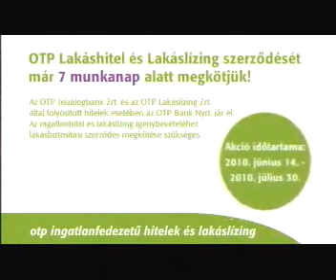OTP lakáshitel 1.